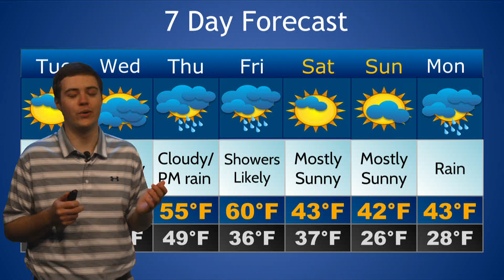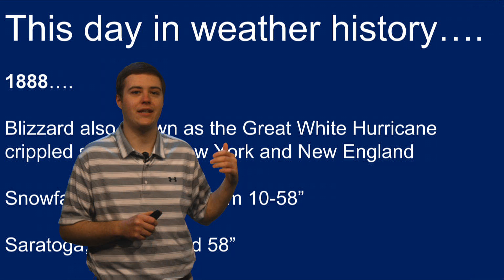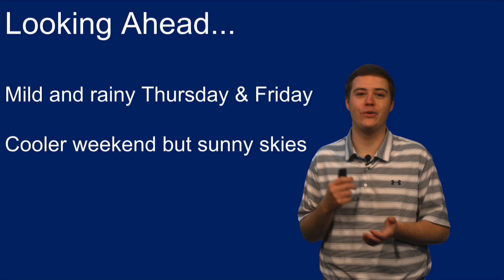Weather Now! 3-12-19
Tyler Aldinger brings you the latest forecast for the Wilkes-Barre area.